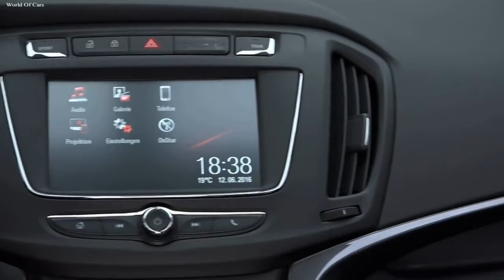New Opel Zafira - Exterior Interior Drive